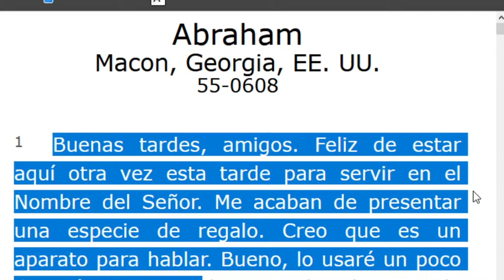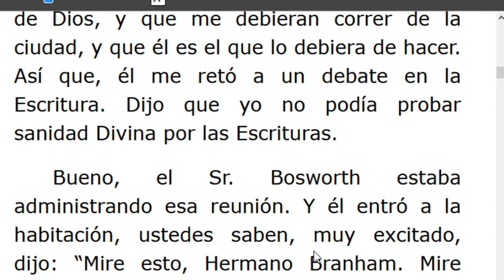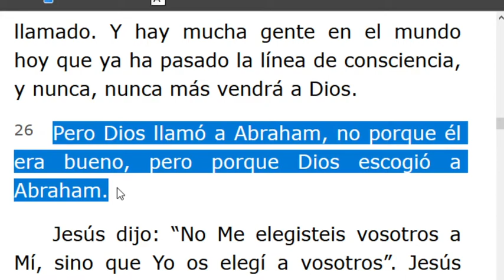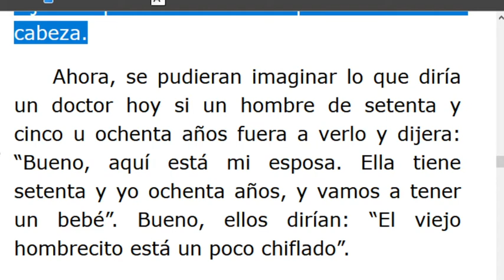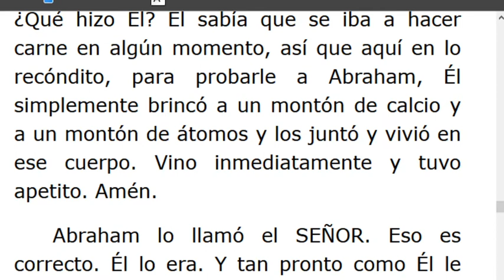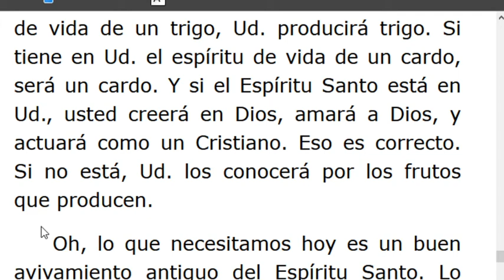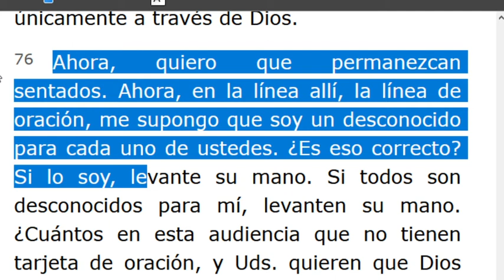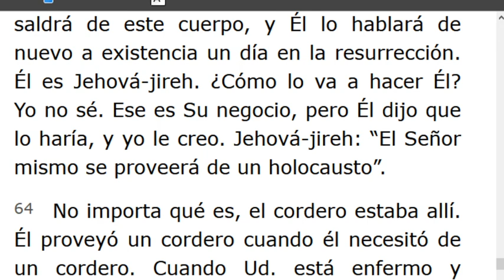LECTURA DE LOS MENSAJES DEL PROFETA !!ELIAS!! WILLIAN MARRION BRANHAM DESDE EL AÑO 1947 Hasta1965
J e r e m i a s   50:
28. VOZ DE LOS QUE HUYEN  y ESCAPAN DE LA TIERRA  DE BABILONIA, PARA DAR EN SION LAS NUEVAS DE LA  RETRIBUCIÓN DE JEHOVÁ NUESTRO DIOS, DE LA VENGANZA DE SU TEMPLO.
=== INICIA: ABRAHAM -55-0608... Párrafo: 01..TERMINA Párrafo: 78..